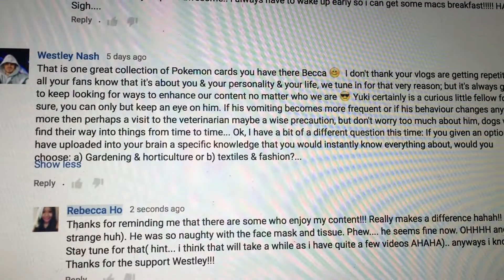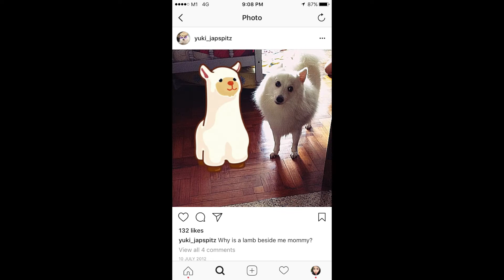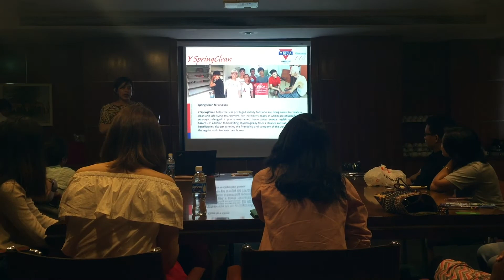Ep 200: Welcoming the Social Service Leaders!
HELLOOOO HOHOS!!!

We have reached 200 episodes together YAYYYYYY!! Really came a long way and i did keep to promise that i will have the discipline to vlog( check out ep 1 OMG). I know i will continue to record down memories for me and you!

Today's Vlog:
- Forgot my fitbit
- Welcoming the Social Service Leaders
- Are you a naughty boy?
- My beauty tip
- Becca Answers~
- Touring with the leaders